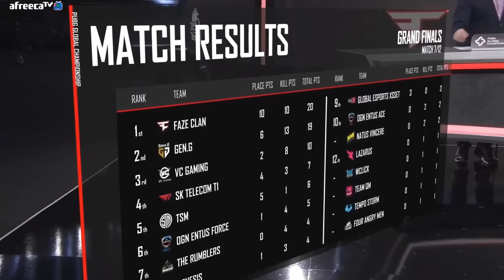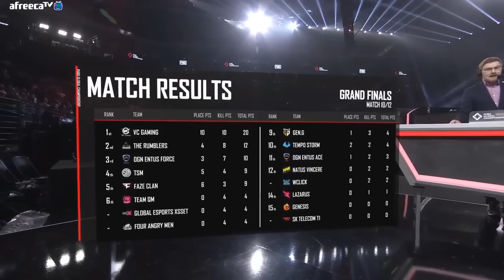올 한해 대회를 휩쓴 세계최강 젠지!! PGC 우승했습니다! PGC GRAND FINAL DAY2 HIGHLIGHTS - 피오(pio) (배틀그라운드)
펍지 글로벌 챔피언십 그랜드파이널  DAY2 하이라이트 입니다.

본 영상은 비영리적 영상입니다.

▶방송국